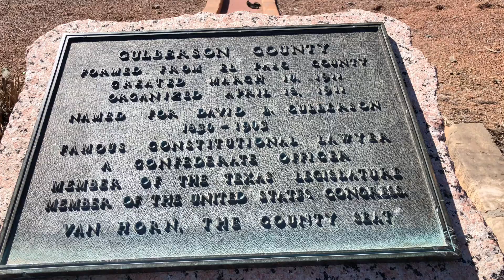Van Horn, Texas (2020)